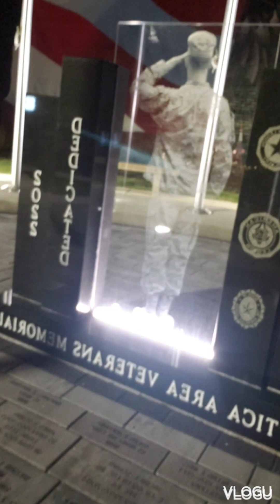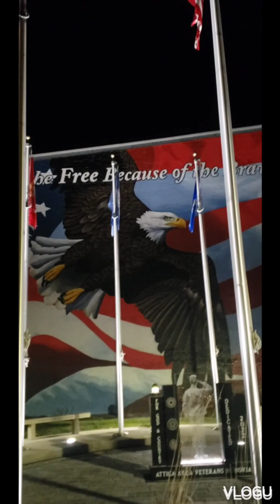Attica Park( Marion USA )